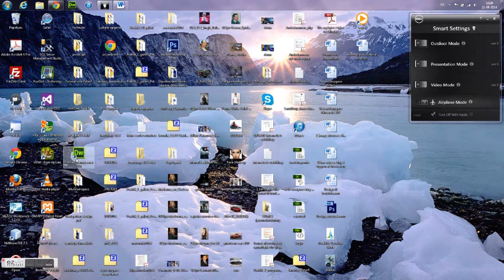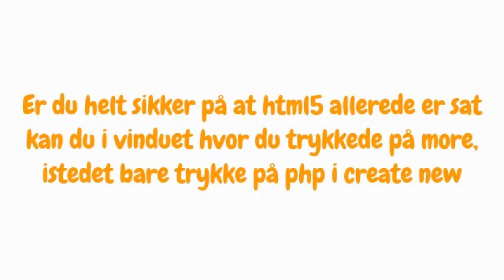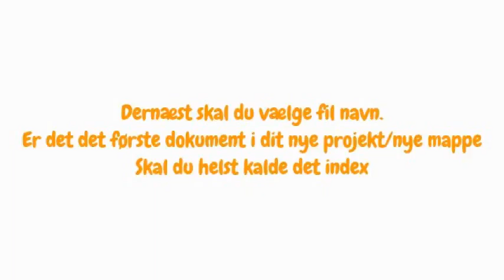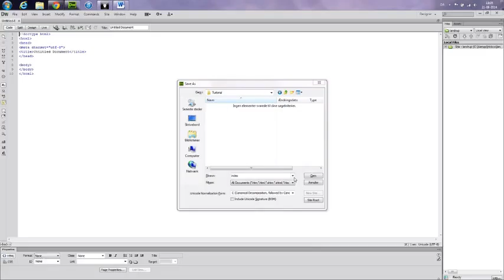Nyt php dokument tutorial